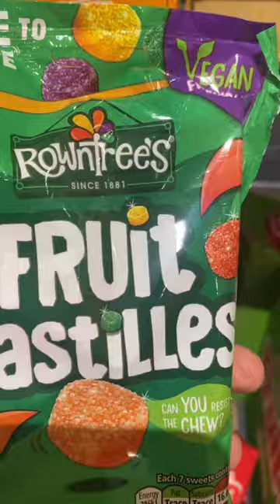Fruit Pastilles 🍬yummy